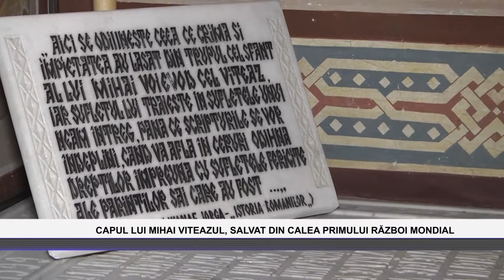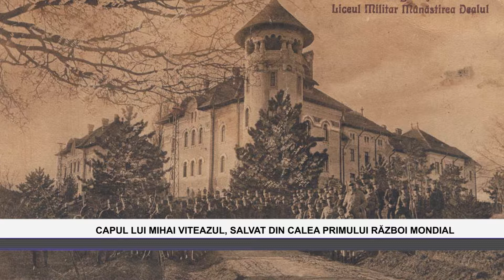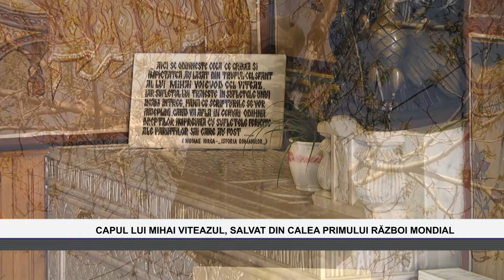Capul lui Mihai Viteazu, salvat în timpul primului război mondial